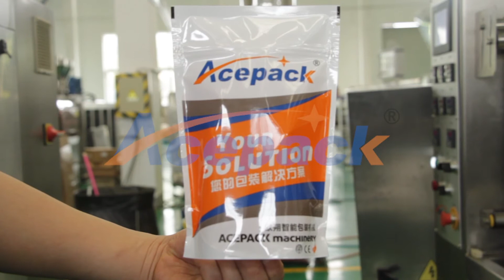Shanghai Acepack professionaly produces automatic pouch packing machine,doypack packing machine.